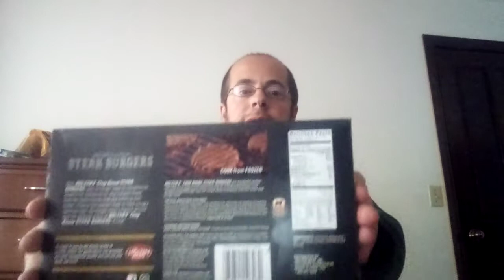Holten's Chop House Steak Burgers Taste Testing Review